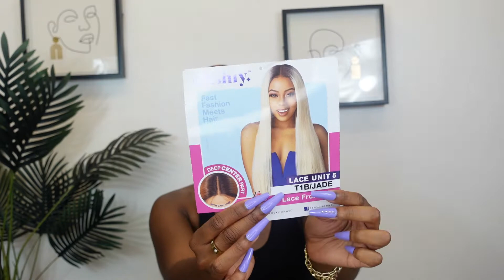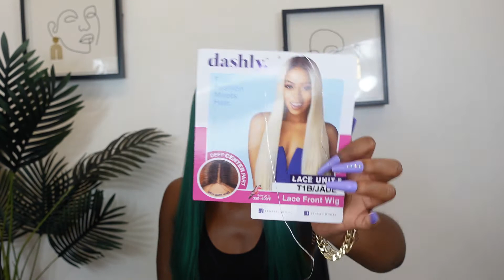Sensationnel Synthetic Dashly Lace Front Wig - LACE UNIT 5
COLOR SHOWN : T1B/JADE
MATERIAL : Synthetic
TYPE : Lace Front Wig
LENGTH :Extra Long
HEAT SAFE : Yes
DESCRIPTION :

Baby Hair
Ear to Ear Lace
Deep Center Part
Fast Fashion Meets Hair
Futura Fiber® - safe up to 350 ~ 400°F
An Essential Addition To Your Wig Stash

WHICH WIG DO YOU WANT TO SEE NEXT?

DON'T FORGET TO RING THAT BELL!